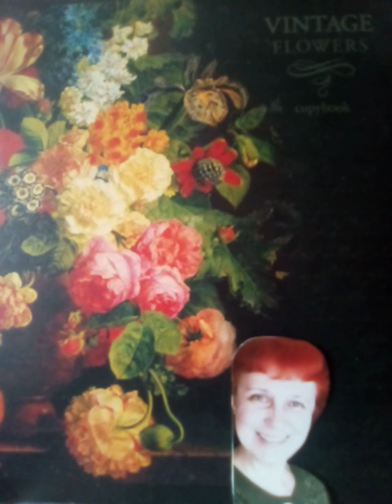"Во имя Прекрасного против течения..."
Букет Делакруа и мое фото. Людмила Арфа